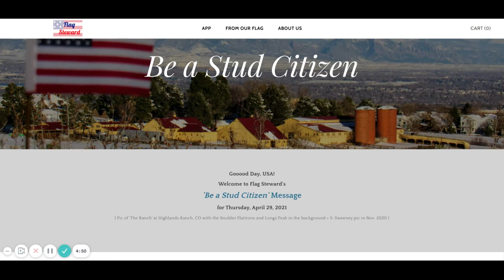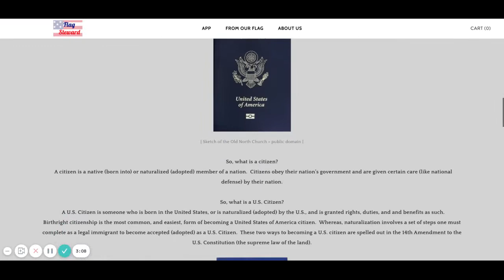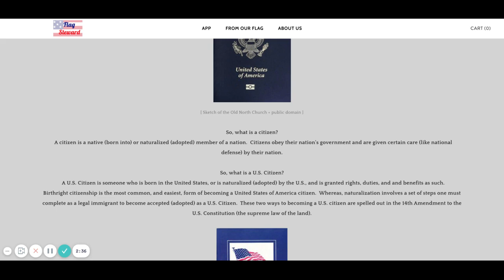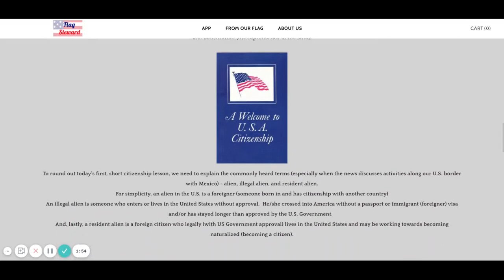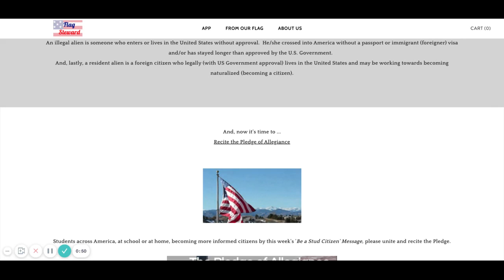Be a Stud Citizen - Reminders from Our Flag for Apr. 29, 2021 (4/29/21)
Goooood Day, USA! And, welcome to today's 'Be a Stud Citizen' Message.  This week's feature explains some US citizenship terms for student and adult citizens